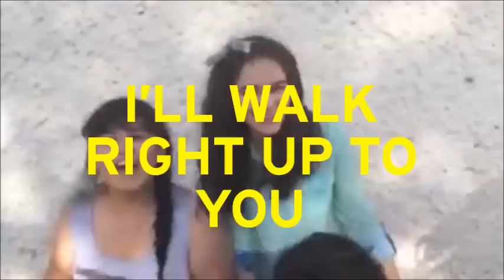Really Don't Care (Lyric Video By Demi Lovato Chihuahua)